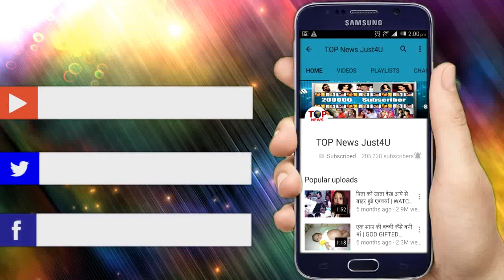ISHQ MEIN MARJAWA || 14 AUG || दीप, तारा और विराट में से किसने “मारा” अंजली को || UPCOMING